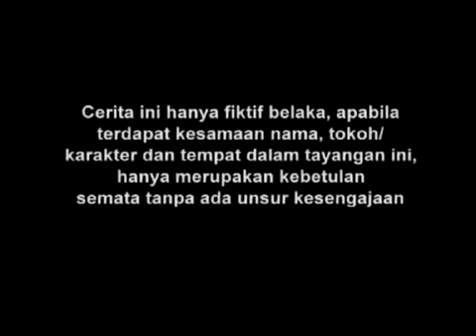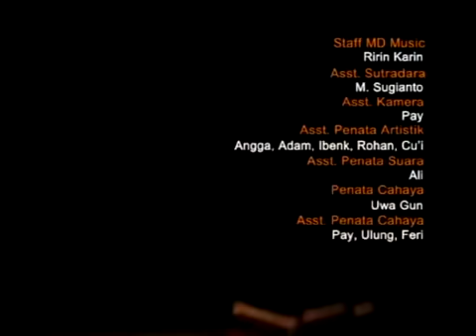Maaf Ibu Di Ujung Ajal - FTV Hidayah